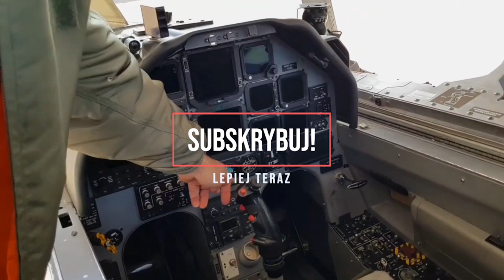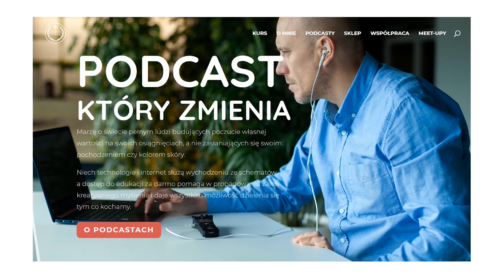Podcaster w podróży: Odc. 6: Narodziny Projektu Miholjace w Republice Serbskiej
Oglądaj filmy z podróży, słuchaj podcastów i żyj kreatywnie z pasją.

W tym odcinku dowiesz się:

1.  Jak rodzina Kuby była zaangażowana w ostatnią wojnę w Bośni?

2. Jak wygląda zaganianie owiec?

3. Jak można zarobić na hodowli owiec?

4. Co to takiego "Mongolski bank"?

5. Kim był Pandur i co robił na Panduricy?

6. Dlaczego powstaje Projekt Mihojlace?

7. Jak można zostać wolontariuszem i mieszkać w Miholjacach w zamian za pracę?

Jeśli pragniesz rewolucyjnej zmiany w swoim życiu, musisz zmienić swój model podejścia do świata i ludzi.
Przygotowałem kurs online, gdzie w kilkunastu godzinach lekcji audio przekazuję wiedzę na temat stawania się "Niezniszczalnym" wewnętrznie !

Zapraszam Cię do słuchania Podcastu LEPIEJ TERAZ na iTunes i android-owych appkach do podcastów. np.  Spotify lub PlayerFM